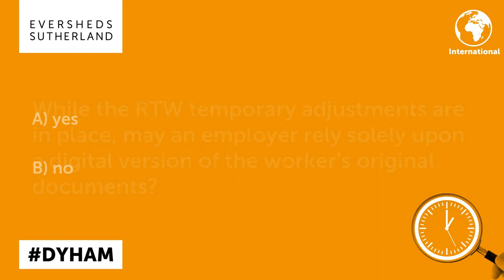UK - Immigration - Right to work checks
UK immigration: what is the current position on right to work checks? See our latest 60 second video to find out!